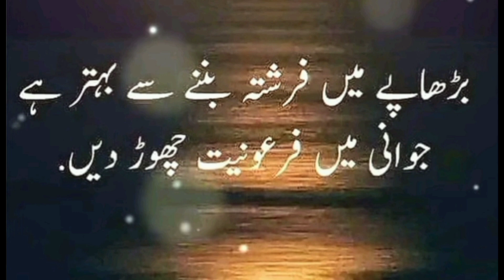Golden Words in urdu | Amazing collection of urdu quotes | Deep urdu quotes | Motivational quotes